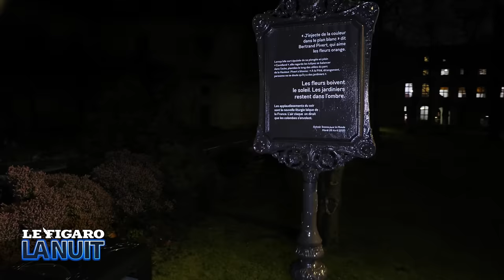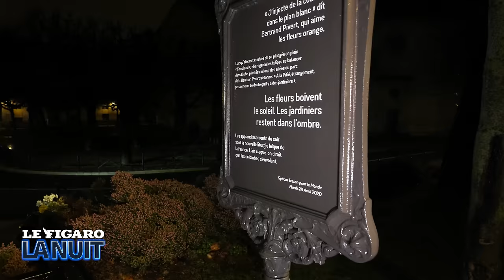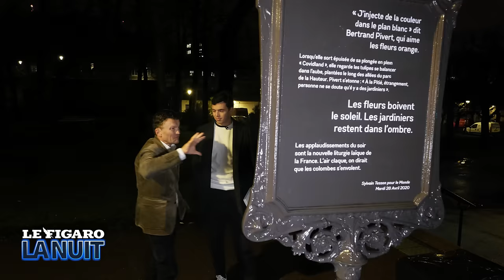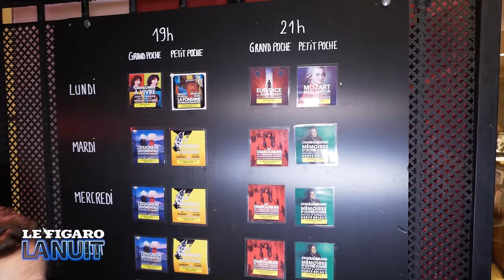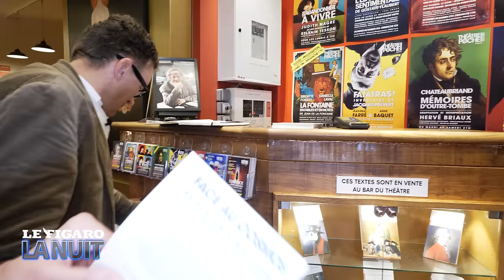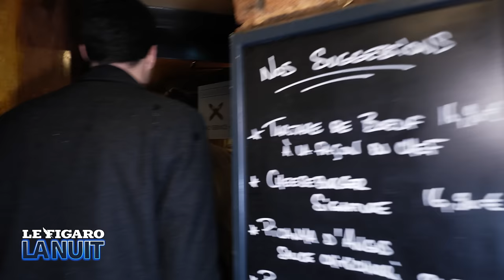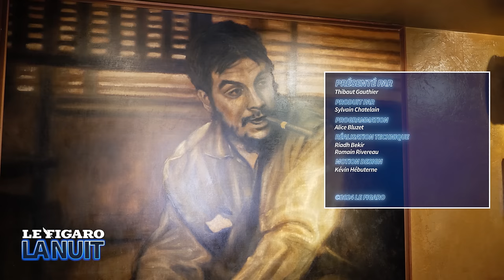«La vie c'est la fête, c'est pas le code pénal!»: deux heures nocturnes avec Sylvain Tesson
Sylvain Tesson part au bout du monde pour chercher le merveilleux. Saura-t-il le trouver à Paris, un soir de pluie ? L'écrivain voyageur est l'invité de Thibaut Gauthier pour faire son Figaro La Nuit.

Dans la chapelle de la Pitié-Salpêtrière où il s'est reconstruit après son accident, dans un fumoir à cigares, sur les quais de Seine devant Notre-Dame où il a appris à grimper ou au Théâtre de Poche de son père décédé l'an dernier, Tesson poétise.

D'ailleurs, comment a-t-il vécu la pétition contre sa présence en temps que parrain au Printemps des poètes ? Est-il réactionnaire ? D'extrême-droite ? Pourquoi n'a-t-il pas d'enfant ? Est-ce que le voyage est une fuite ? Pour connaître les réponses, embarquez pour 2h sans coupure à travers la capitale avec l'écrivain français le plus en vue du moment.

00:00 La Pitié-Salpêtrière: la résurrection de Sylvain Tesson
08:13 L'accident: comment se relever de La Chute
12:55 «Je hais les chiffres, je déteste la numérisation du monde»
15:34 «J'appartiens à un grand espace culturel qui s'appelle la chrétienté»
22:03 Quelle est la plus grande quête de l'histoire de l'humanité ?
29:28 Le cours d'escalade de Sylvain Tesson sur les quais de Seine
35:25 Notre-Dame/Tesson: l'amour éternel
39:28 «Il faut faire un effort pour convoquer la beauté»
47:55 Comment Tesson trouve-t-il ses copains de voyage ?
51:20 Tesson, pourquoi recherche-t-il l'inconfort ?
54:20 «J'accepte d'être un peu ridicule, je le suis !»
58:51 Le Théâtre de Poche de Philippe Tesson, la gloire de mon père
1:09:10 «La vie c'est la fête, c'est pas le code pénal !»
1:12:15 Cosmos, le futur spectacle poétique de Tesson
1:17:51 «Si la mort est violente, je l'appelle de tous mes vœux»
1:22:58 Pétition du Printemps des poètes: la réponse de Sylvain Tesson
1:30:14 «Nous nous sommes écoutés, alors nous nous sommes bien entendus»
1:34:13 Déteste-t-il l'Homme ? «Je ne le place pas au sommet de tout»
1:35:27 Le cigare, la passion de Sylvain Tesson
1:40:21 Réactionnaire ou écolo ?
1:44:53 Le voyage: renoncer aux enfants ? Renoncer aux femmes ?

Quelques idées pour remplacer Sylvain Tesson au Printemps des poètes